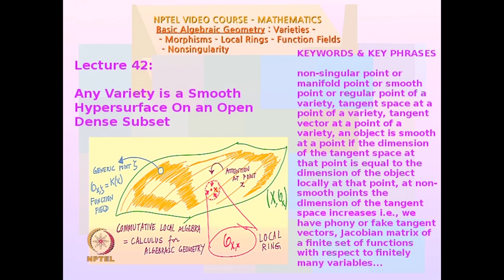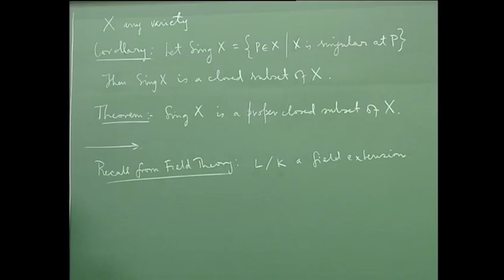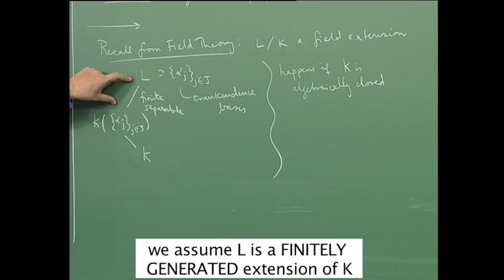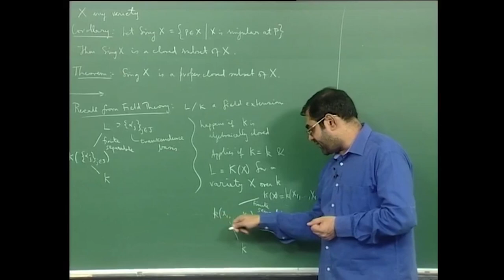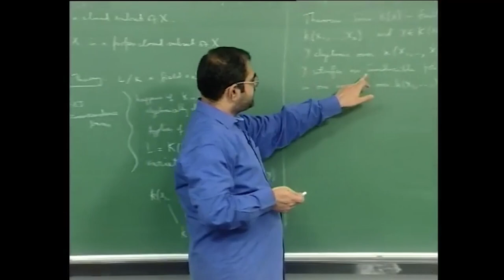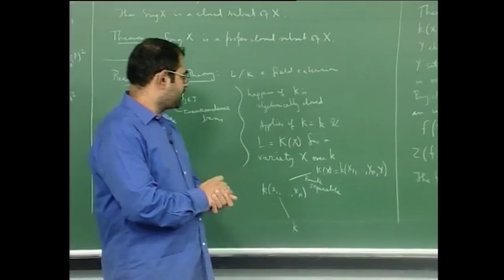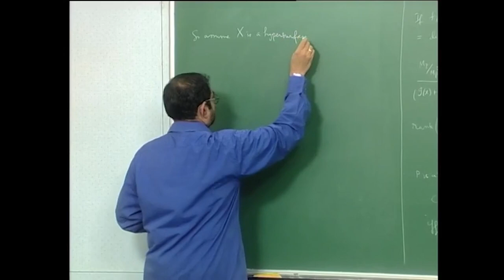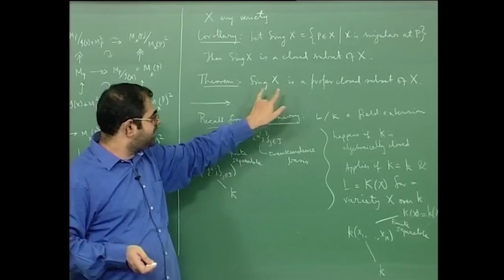Any Variety is a Smooth Hypersurface On an Open Dense Subset